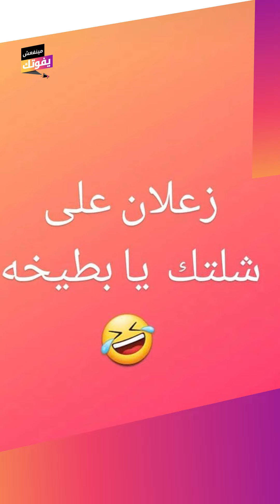مفاجأة: خروج عريس الإسماعيلية من السجن وشاب يتنبأ بطريقة وفاته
مينفعش_يفوتك.. مفاجأة: خروج عريس الإسماعيلية من السجن
بلوجر بولندية تخلع ملابسها للتصوير بجانب أبو الهول
شاب يتنبأ بطريقة وفاته